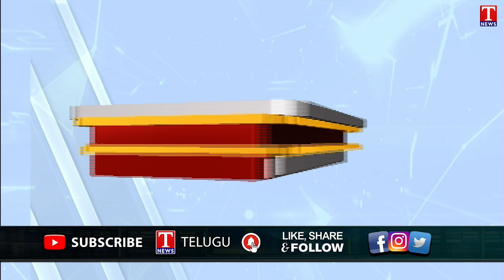Minister KTR Defamation suit On BJP Chief Bandi Sanjay | City Civil Court Orders | T News